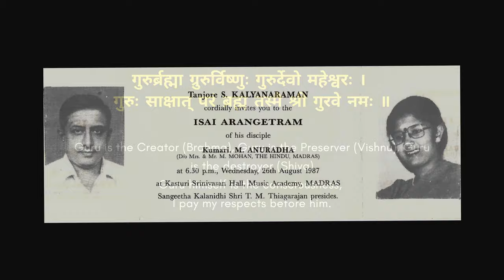Ayyappa | A Tribute To Tanjore Sri S. Kalyanaraman | Anuradha Sriram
Composed by Tanjore Sri S. Kalyanaraman
Lyrics : D.K.Iyengar
Singer : Anuradha Sriram
Violin : Sri. Sriram Parasuram
Percussion : Charu Hariharan
Music Production and iPad : @followingmahesh
Recording Engineer : Ashwin George
Cinematography : Ayyappan Arumugam
Editing : Vandana Mazan and Charu Hariharan

Lyrics

Ullathile Oru Deyvamundu endraal Unmayil Nee thaan appa
Ayyappa, Unmayil Nee thaan appa

Ponnaana deyvame ennaalum engalay kaathida venumappa
Ayyappa, kaathida venumappa

Netriyil thiruneerum bhaktiyaal panneerum naan tharuvaen Ayyappa
Dinamum naan tharuvaen Ayyappa
Ayyappa naan tharuvaen Ayyappa

Vandanam seythu valam vanthu varuvorai
Vanagiye varuvaen appa, Ayyappa

Pampayil neeradi bhaktikal kondaadi deepangal paarppen appa
Lakshadeepangal paarppen appa
Ayyappa deepangal paarppen appa

Thai muthal naalandru, Ponnambala maettil jyothiyai kaanbaen appa
Makara Jyothiyai kaanbaen appa

The copyright of this video is owned by Anuradha Sriram.